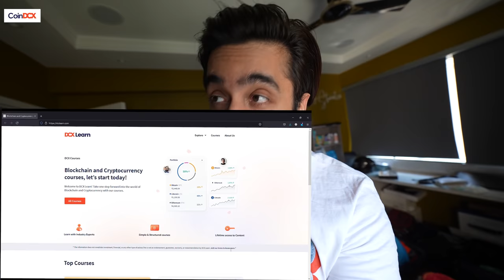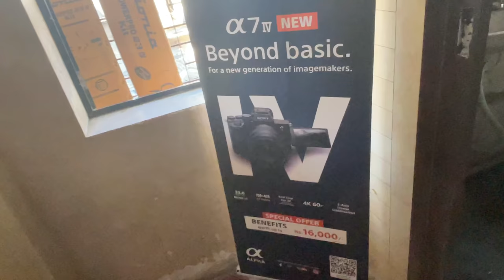AAJ THO JAAN BACH GAYI | MUMBAI | VLOGGING SETUP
Download CoinDCX and signup using code NIKHIL100 and get your sample Bitcoin worth Rs100.

If you want to know more about Cryptocurrency and Blockchain, you can visit their platform DCX Learn